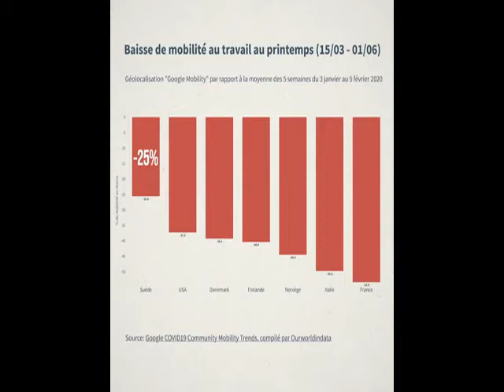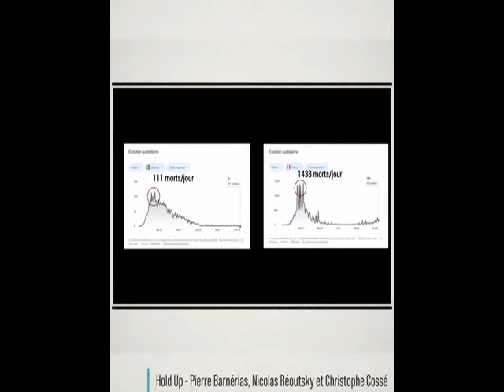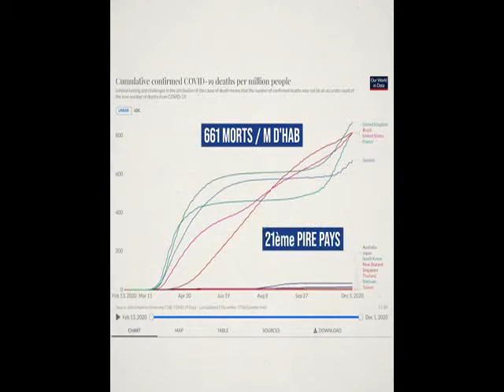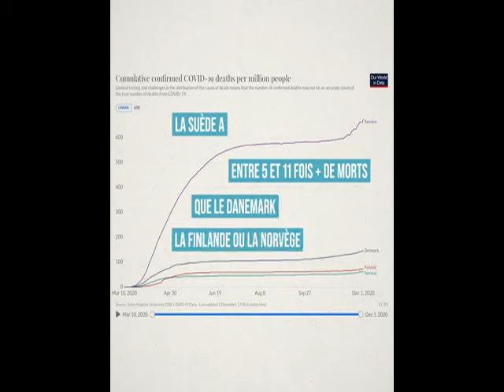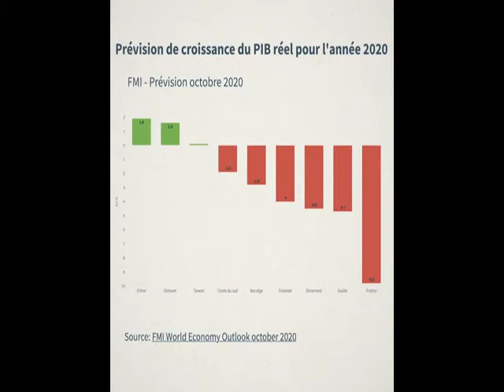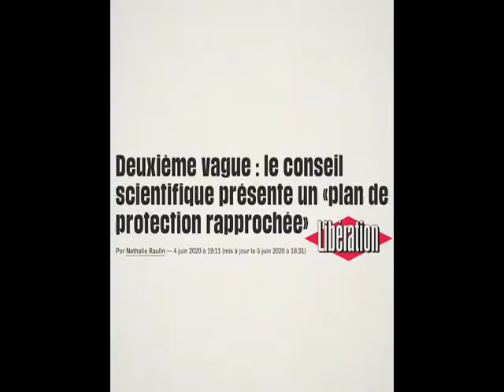SUEDE:COVID-19 QUE VAUT LA SOLUTION DU FILM HOLD UP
Pas de confinement, peu de morts et une économie qui tient, la Suède serait le modèle de gestion du Covid.
De Hold-up aux commentaires sous nos vidéos, ce pays est cité en exemple.
En 15 minutes, on fait le point, factuellement, sur la stratégie suédoise.
Commençons par les morts.
Le chiffre retenu par Hold Up est faux.
Parmi les 1438 morts comptés le 15 avril, 514 sont bien morts ce jour-là dans les hôpitaux. Mais ce chiffre inclue aussi les 924 morts en EHPAD qui eux sont morts sur les 3-4 jours précédents. Le nombre réel de morts en France le 15 avril est donc plus faible que le chiffre annoncé dans le film. Macron a commis exactement la même erreur lors de l’annonce du second confinement.Regardons à présent les seuls chiffres qu’on peut comparer : le nombre de morts par millions d’habitants ! :)
Avec 661 morts par millions d’habitants depuis le début de l’épidémie, la Suède est 21ème pire pays du monde. C’est mieux que nous, nous on est 16ème, mais notez qu’on a commencé à faire pire que la Suède que tout récemment, avec la seconde vague.